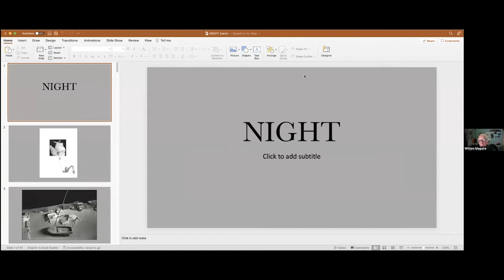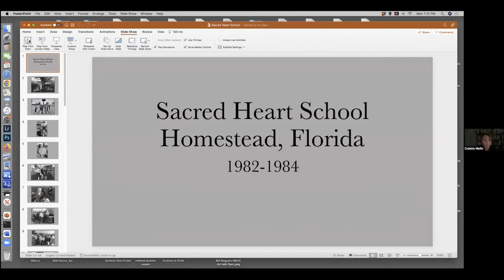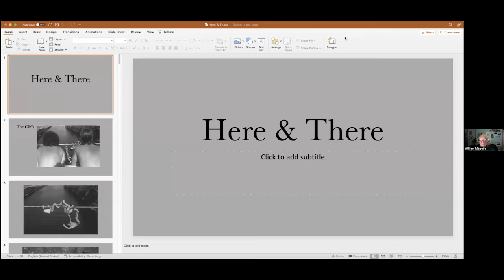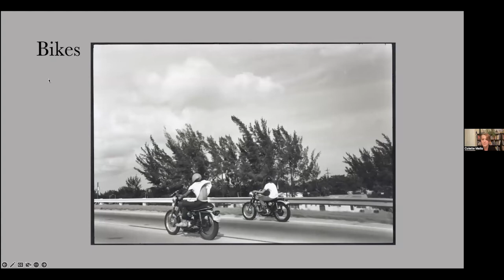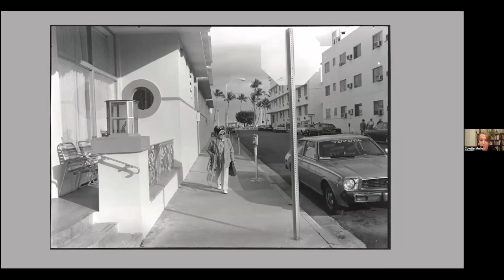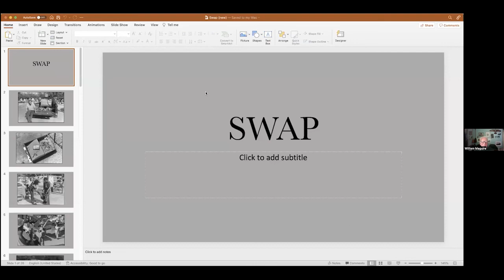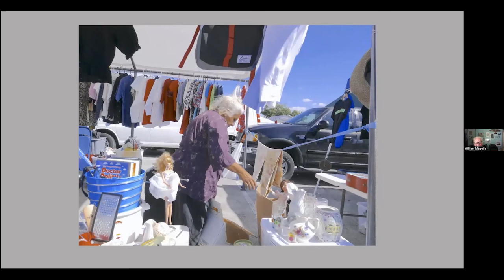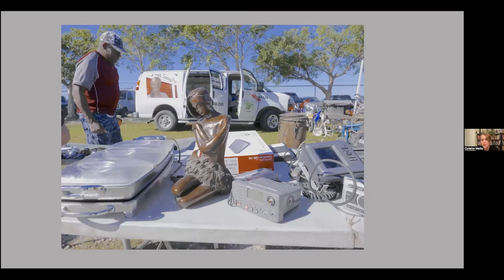MBUS Art Talk with William Maguire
This art talk was recorded 9/19/22

William Maguire completed undergraduate and graduate degrees at Notre Dame and the Institute of Design in Chicago, and then returned to live in Homestead where he had grown up.  Since 1975 he has been a faculty member in the Art and Art History department at FIU, and he has received fellowships from the John Simon Guggenheim Foundation, and national and regional fellowships from the National Endowment of the Arts. Maguire teaches courses in photography and the history of photography including a class concentrating on photography from the 1960s to the present.